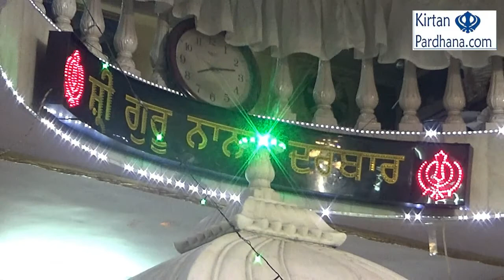Bhai Jagjit Singh Ji Bahbiha - 23Dec2016,Karol Bagh, New Delhi